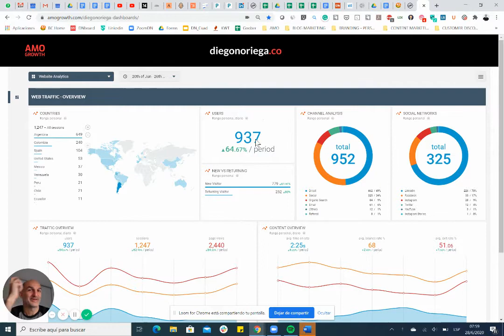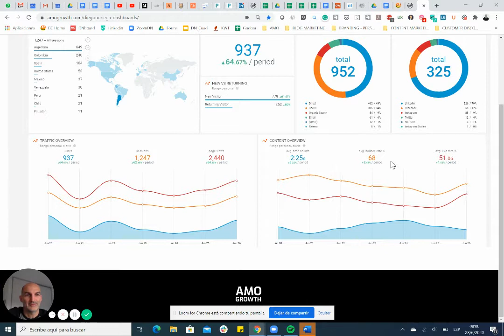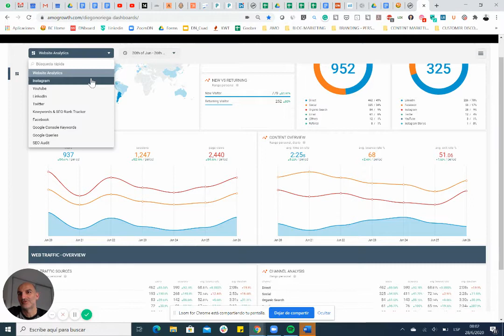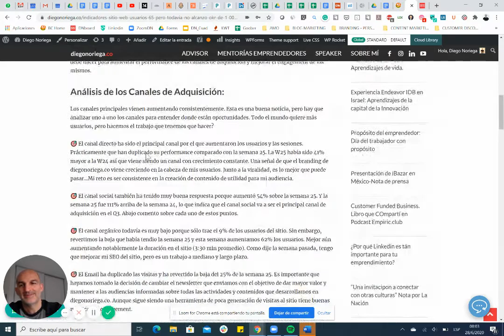Métricas de canales: ANÁLISIS de los CANALES de ADQUISICIÓN|ANALIZAR MÉTRICAS DE MI PÁGINA WEB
Dashboard: AMO Growth, donde podemos medir nuestra métricas de los canales de adquisición

Ya comentamos lo importante que es hacer mediciones y comparaciones de los indicadores de adquisición de usuarios todas las semanas. En este caso haremos un Análisis de Canales de Adquisición para ver Cómo Analizar métricas de una página web.

Gracias a ello vamos a entender mucho mejor el resultado de los experimentos que hemos hecho con el equipo para aumentar el performance de los canales de adquisición y mejorar el engagement de los mismos.

Abrazo emprendedor!
DiegoNoriega.co
Una coproducción por AMO Growth